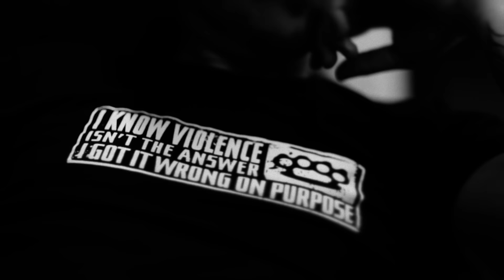Briggs - Sheplife (Official Video)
Title track from BRIGGS' sophomore release 'Sheplife'

Directed by Oli Sansom
Produced by Michelle Grace Hunder